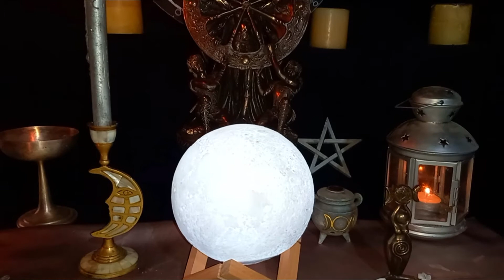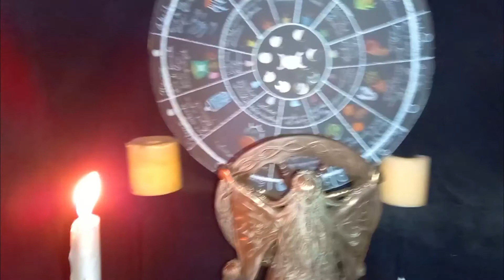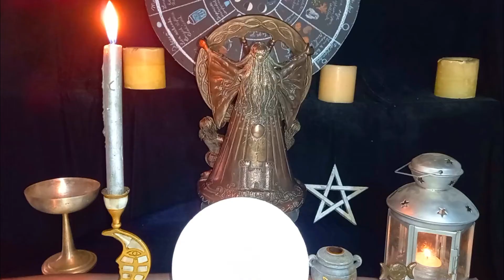Arianrhod, diosa celta de la rueda de plata.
En este video te explico quién es la diosa Arianrhod, sus mitos, símbolos relacionados y cómo conectarte con ella.
Bendiciones.